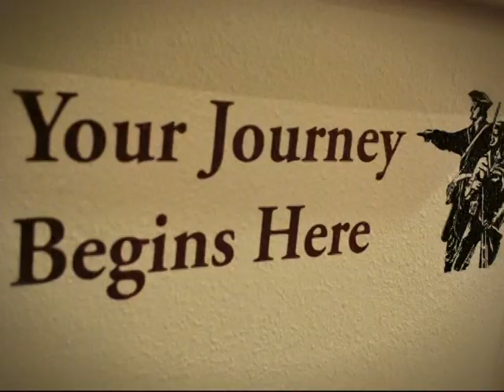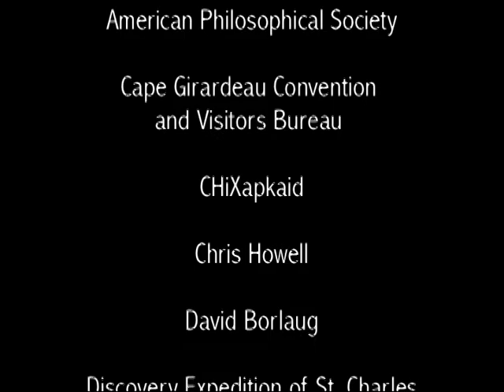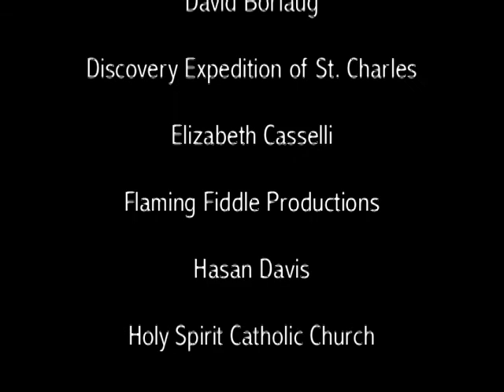Lewis and Clark National Historic Trail: Partnerships for the Future 5:35 min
Lewis and Clark National Historic Trail partners with federal, state, tribal, and local governments and non profit organizations to promote stewardship through education, interpretation, resource protection, and recreation.

Use this 5:30-minute version to promote your organization, visitor center, and events. Show your supporters, stakeholders, and community how you play a major role in the protection of the National Park Service's Lewis and Clark National Historic Trail.